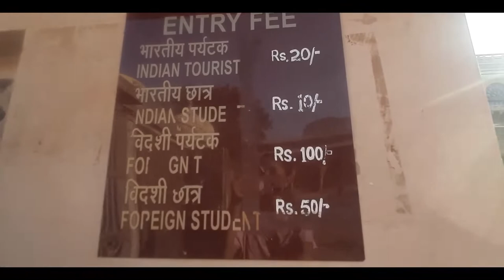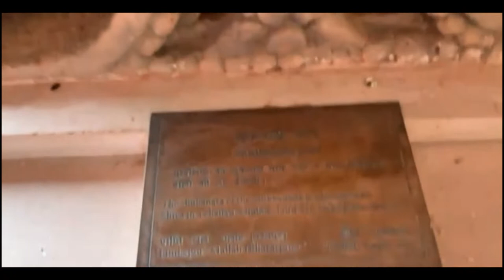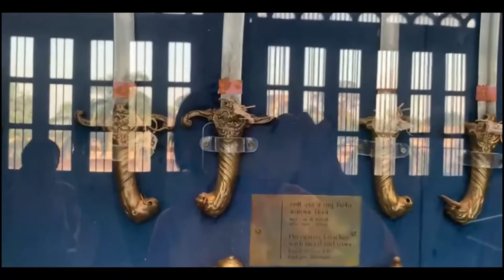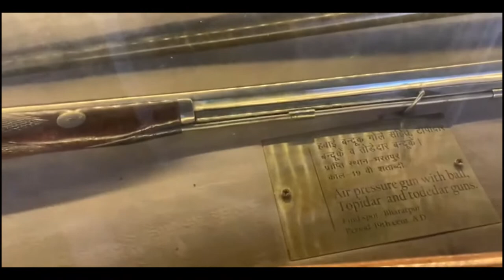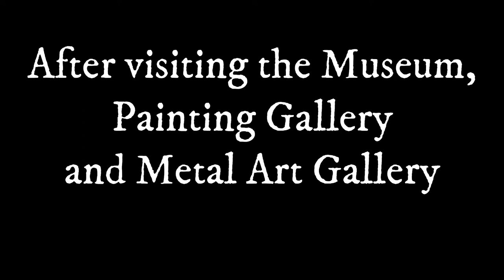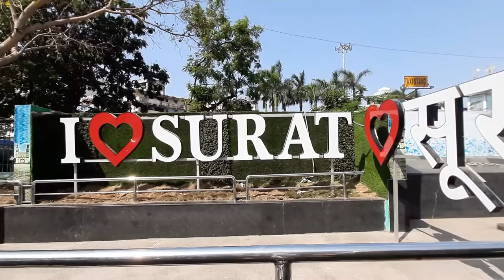Bharatpur Museum Visit | Agra 2 Surat | Travel Vlog | Aaluv, Aleena Agrawal | 1 train chodni padi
Hello friends,
AnLuv TV presents Saurabh Agrawal's latest VLOG " Agra 2 Surat ".

Snack Video :-
Aleena Agrawal